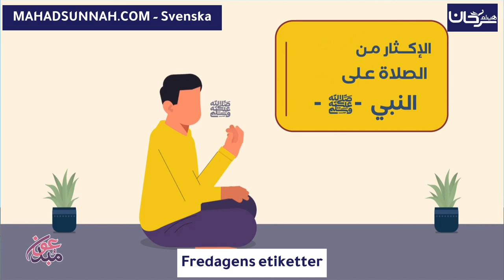Fredagens etiketter.På svenska språket.